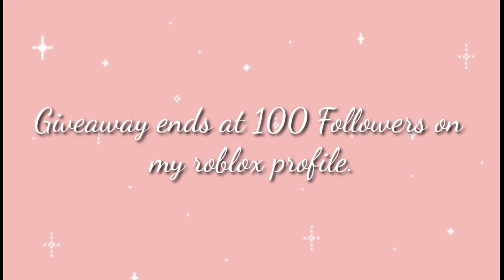10K BLOXBURG CASH GIVEAWAY! (CLOSED)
💞🦙Hello Sweetheart Angels!🦙💞

Make sure to leave a comment for a 💓, and don't forget to TURN ON 🔔NOTIFICATIONS🔔 to receive messages about every new video I post!

✍🏻CREDIT✍🏻